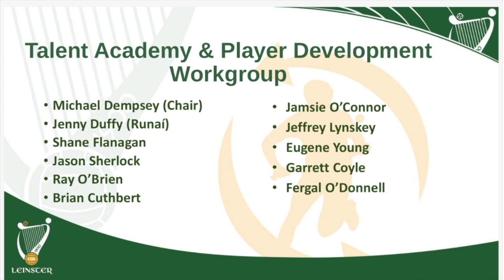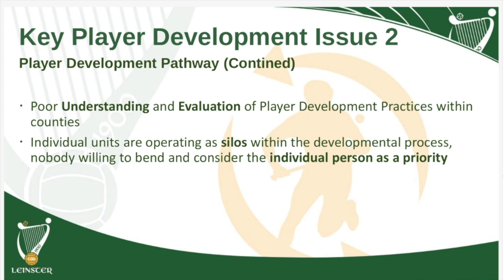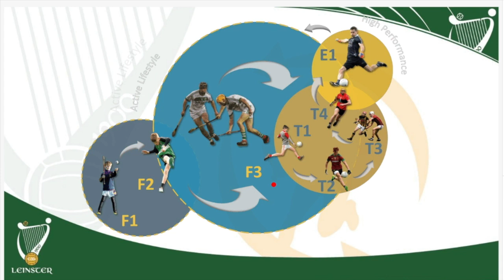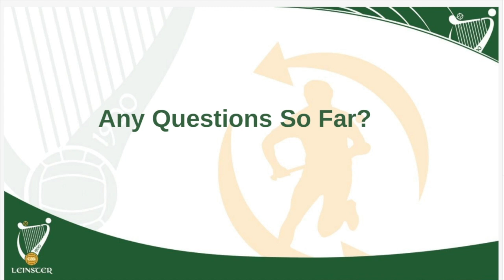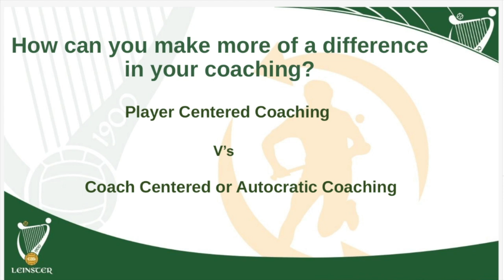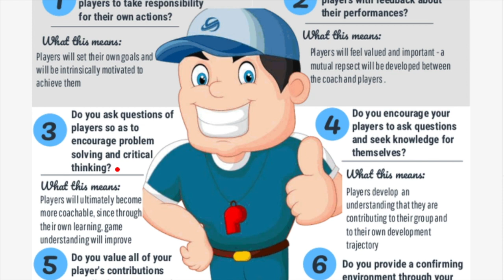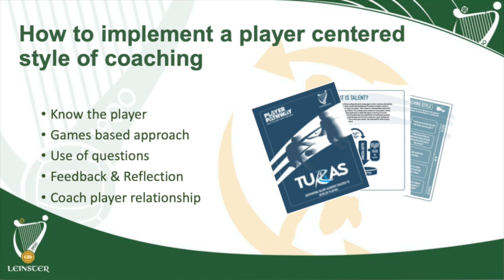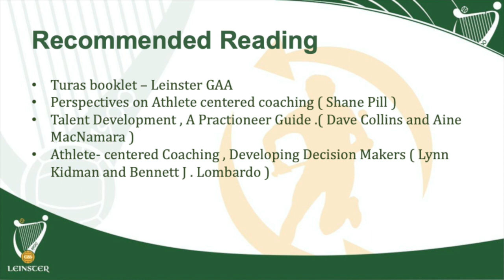Coherent Player Pathway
Session 2 of our Webinar Series - Creating a Coherent Player Pathway by Michael Dempsey